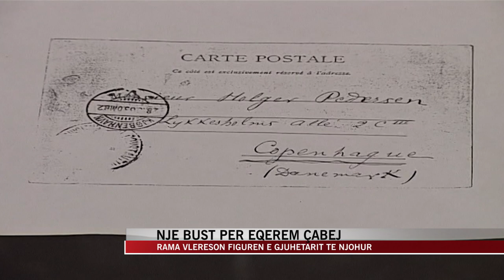Inaugurohet busti i gjuhëtarit Eqerem Çabej - News, Lajme - Vizion Plus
Është inauguruar këtë hënë pranë akademisë së Arteve, busti i gjuhëtarit Eqerem Çabej. Kryeministri Edi Rama vlerësoi rolin dhe kontributin e tij për gjuhën shqipe, duke vënë në dukje pasurinë e madhe qe Çabej ka lënë për dekada me radhë.

Rama kërkoi që të rikthehet studimi i doktoraturës së Eqerm Çabej, prezantimi i të cilit u bë 86 vjet më parë në Vjenë.

Kryeministri u shpreh se për të, kjo vepër është e barazvlefshme në emocion, plastikë dhe fuqinë goditëse, sa dhe busti i Naim Frashërit, i Odhise Paskalit.